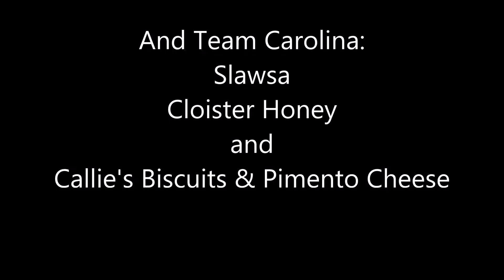SB50 coming up and 6 specialty food companies are getting in on the fun!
ENTER TO WIN PACKAGE WORTH OVER $400 in honor of the ‪‎Super Bowl‬ between ‪#‎Panthers‬ & ‪#‎Broncos‬ courtesy of our Carolina & Colorado friends. Here's our team line-up:
Team Broncos: Polidori Sausage, Enstrom Candies & Duke's Smoked Meats
Team Carolina: Callie's Biscuits & Pimento Cheese, CloisterHoney and Slawsa